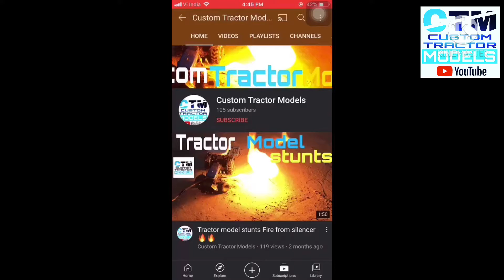Tractor model tochan🔥 | New Holland 3630 vs New Holland 6010 ਝੋਟੇ ਟ੍ਰੈਕਟ | Custom Tractor Models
Thanks very much for watching my video this video is on Tractor Models tochan for testing which tractor model is powerful